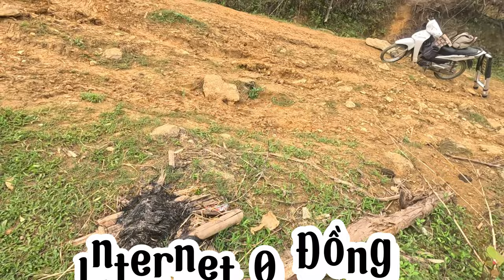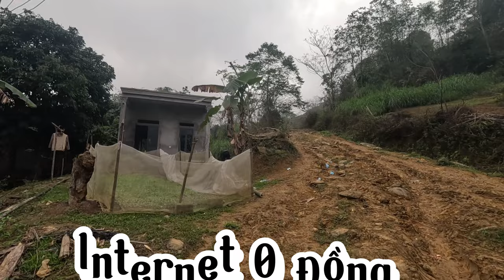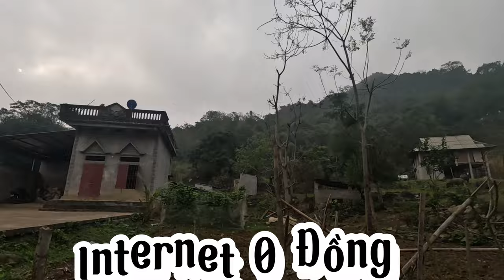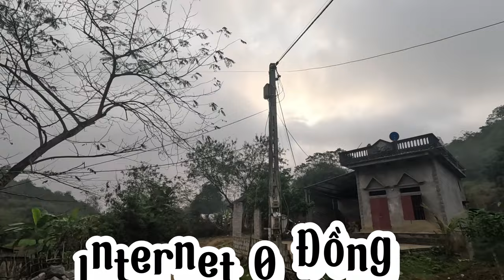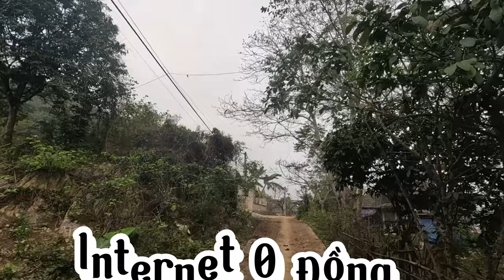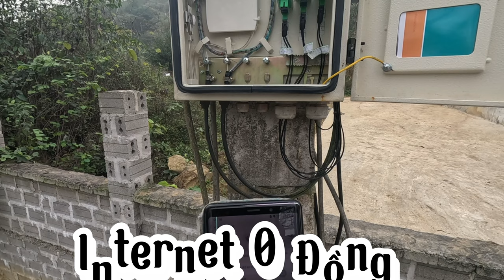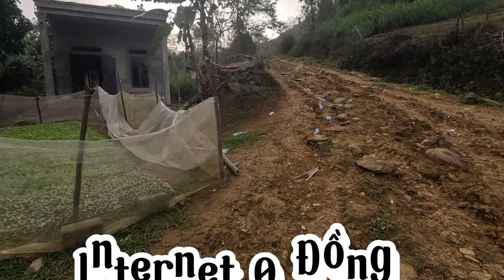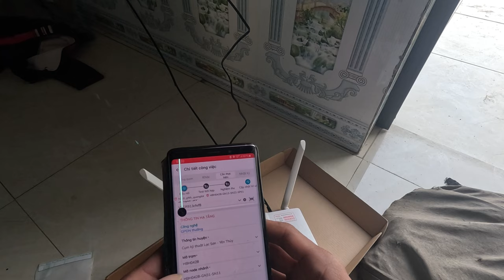Lắp đặt mạng wifi Viettel miễn phí! không mất phí hàng tháng! đổi tên wifi